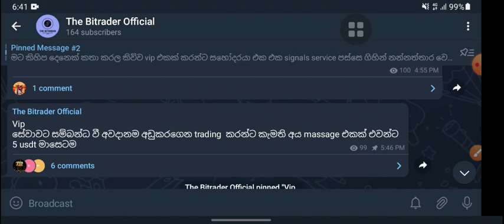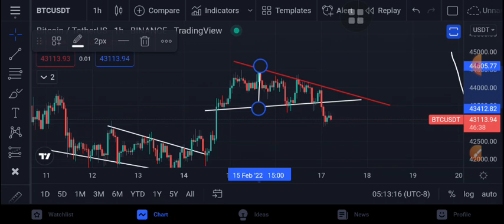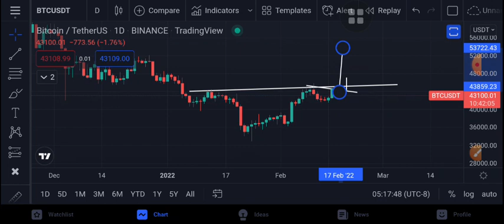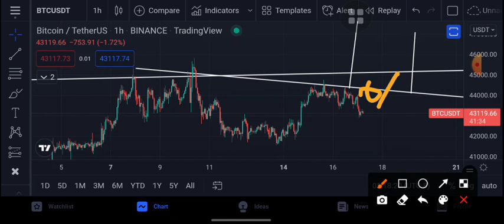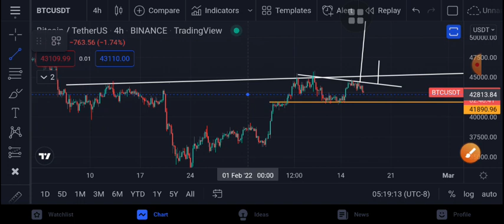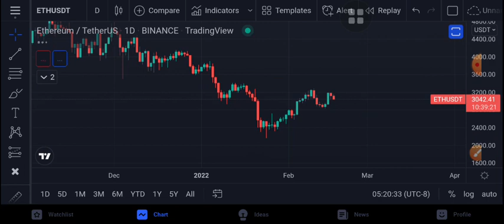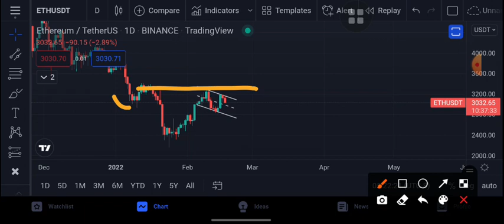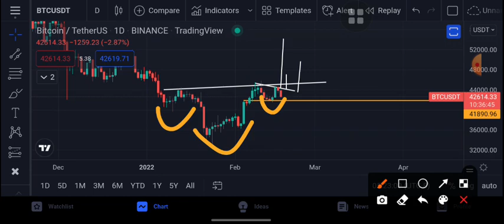Bitcoin වලට මොකද වෙන්නෙ